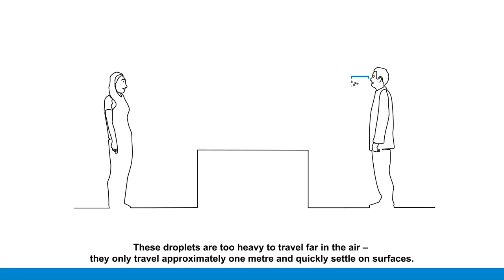How to Protect Yourself Against COVID 19 || CORONA